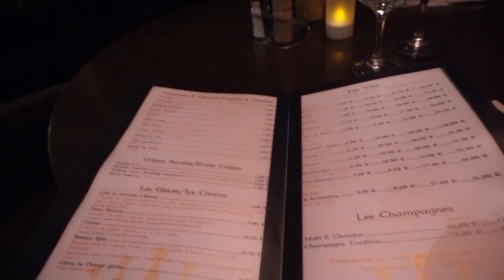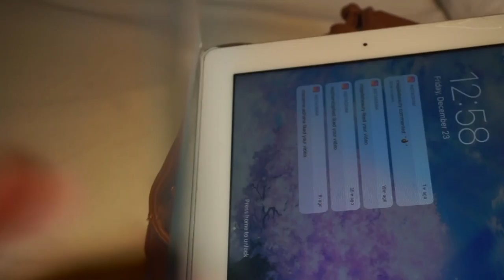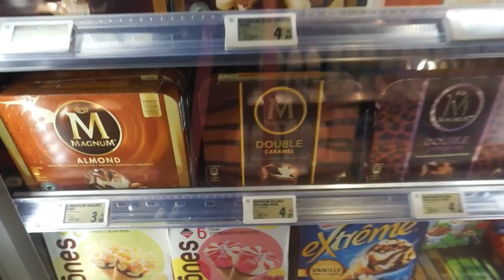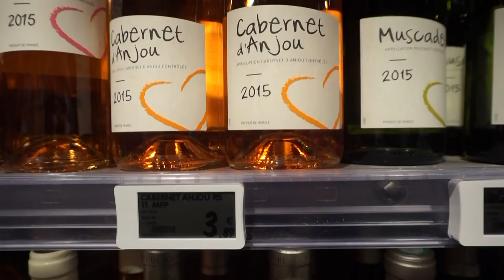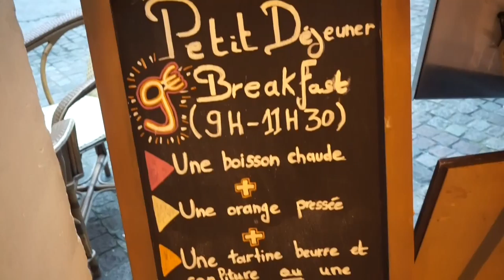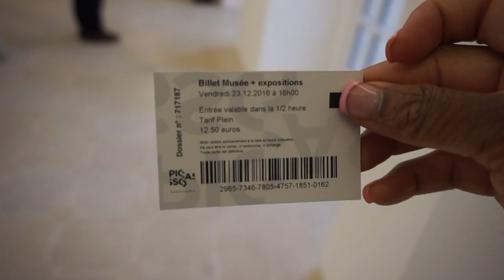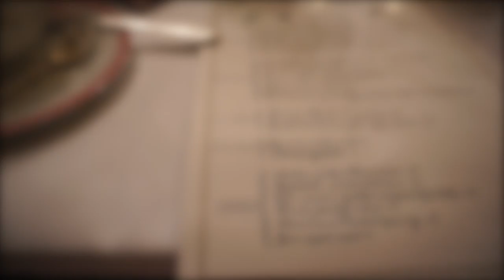Paris Vlog #2 - Wanderlust of Paris & Museé Picasso